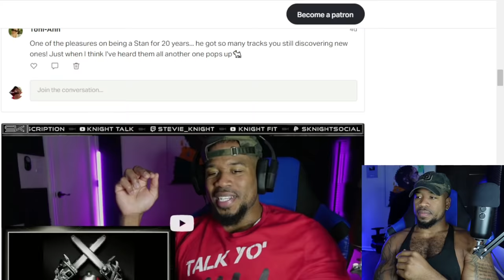MEDICINE MAN 2.0 - When it's Eminem's Bday week, yall get what yall want!